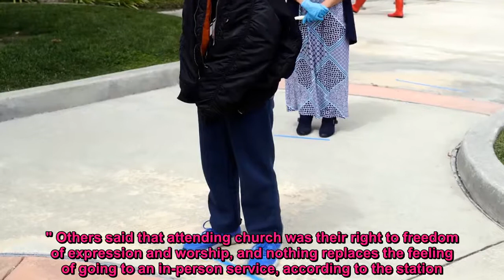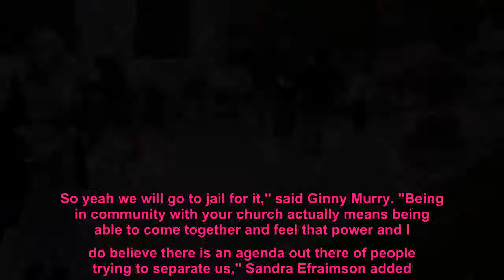Indoor services at California church spark confrontation between protesters, congregants: report